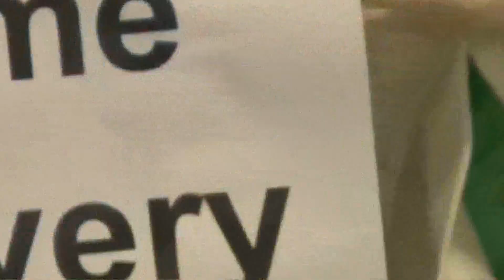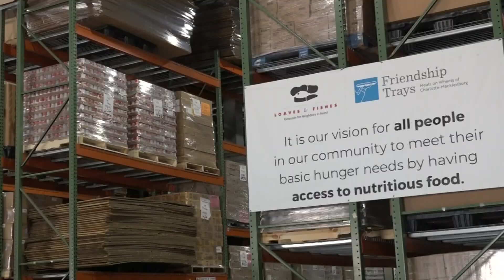Loaves & Fishes partnership with Instacart innovating growing delivery for food pantry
On a Thursday morning, the Loaves and Fishes warehouse is bustling with volunteers loading up boxes of groceries.

Vicki Shulstad is one of them. It's been about two years since she started driving for the food pantry, delivering items to the doorsteps of those in need.

"It's just a blessing to be able to take food to them and provide for them any way we can," Shulstad said. "These people, a lot of them can't leave home, a lot of them are elderly and sick... People that have children, you'll see the children will come out sometimes to help take the boxes in."

But home delivery is a relatively new feature for the organization, which has always prided itself on letting customers come to Loaves pantries, peruse the aisles of food and shop their own orders with dignity.